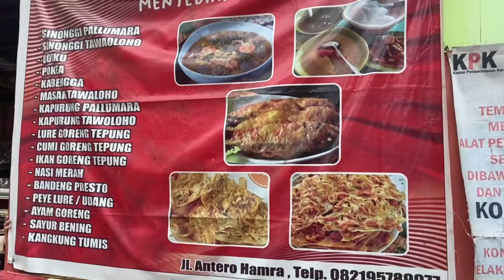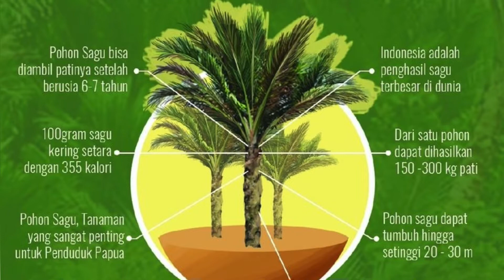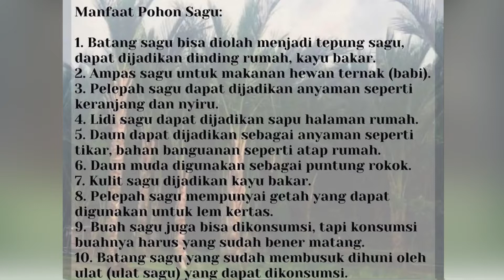Wisata Kuliner SINONGGI, Makanan Tradisional Khas Kota Kendari. Sekali coba dijamin ketagihan ⁉️